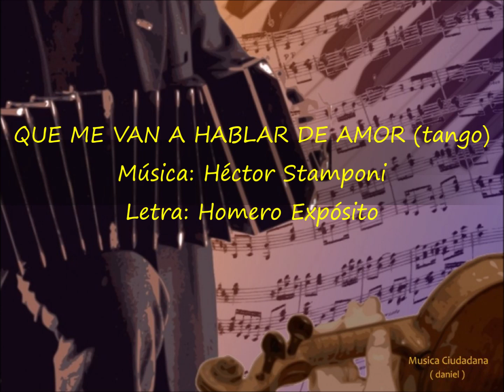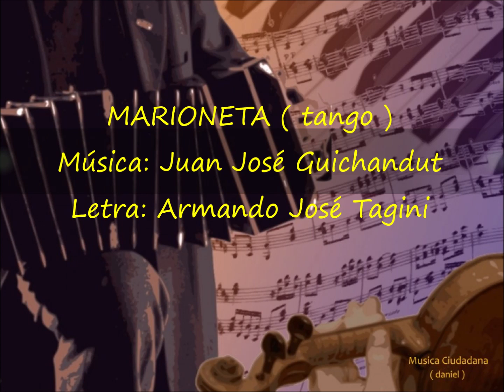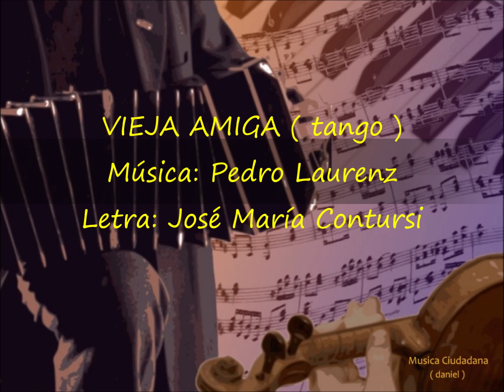Floreal Ruiz - Jorge Dragone Trío - Presentación en vivo Savoy Hotel - 19. 02 .1978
FLOREAL RUIZ – JORGE DRAGONE Trío - En vivo Hotel Savoy - 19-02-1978
Trío :  Jorge Dragone en órgano - Juan C. Estévez (bajo eléctrico) - Cacho Gianini (bandoneón)
1 - DESTELLOS – 0:00 / 2:35
2 - QUE ME VAN A HABLAR DE AMOR – 2:36 / 4:52
3 - ROMANCE DE BARRIO – 4:53 / 6:32
4 - EL MOTIVO  -  6:33 / 9:16
5 – MARIONETA  -  9.17 / 11:53
6 – VIEJA AMIGA – 11.54 / 14:31